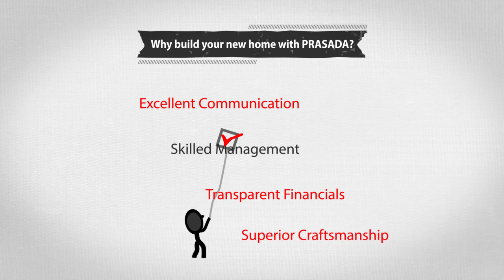PRASADA Custom Home Builder Oakville - Burlington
A fun, short video about why we are one of the best fine home builders in the Oakville, Burlington area.